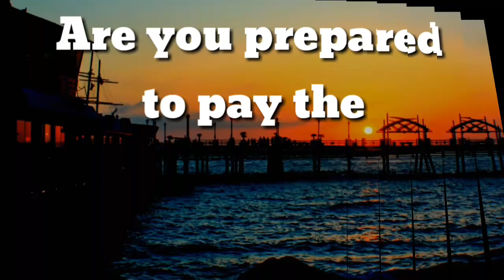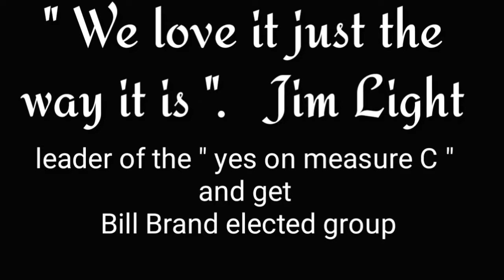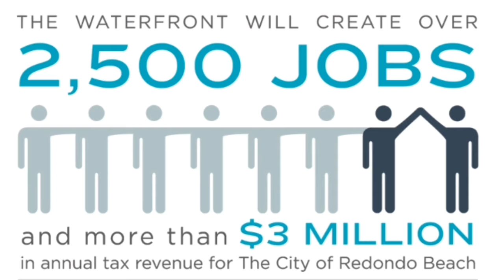Vote NO on measure C & yes Re-Elect Mayor Aspel